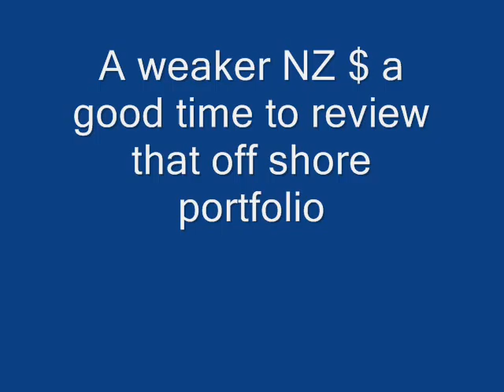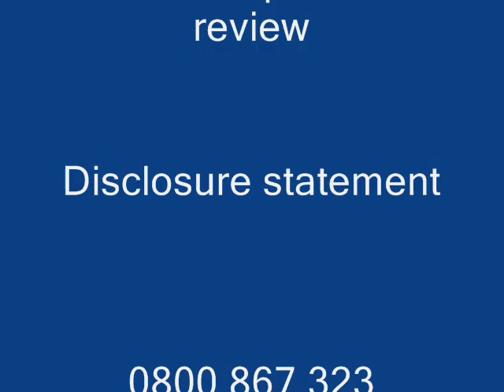What now for the Euro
IRGBOP's Jonathan York on the Investment market